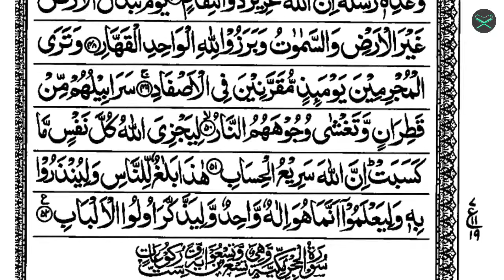Surah Ibrahim | Surah 014 | Quran Arabic Series | Beautiful Recitation | Arabic Tilawat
Surah Ibrahim

Surat - 014

Please Subscrie Our Channel and share videos.